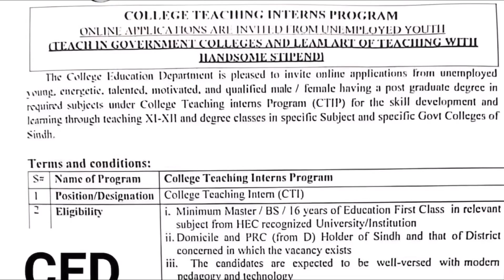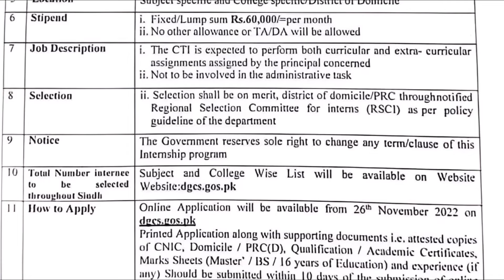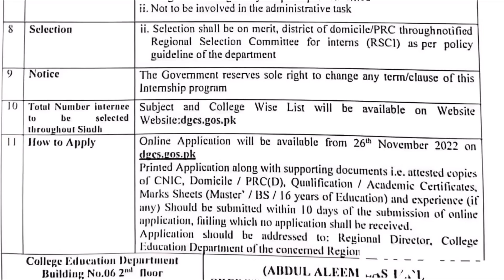College Teaching Interns Program | CTI CTIP SINDH | How to apply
Sindh Teaching Interns Program 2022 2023 | Stipend: Rs.60000/Month | Application Form | How To Apply online dgcs gos pk | Director General Colleges Sindh , Sindh College Teaching Jobs 2023, Sindh Teaching jobs 2023, CTI Sindh, CTIP Sindh,